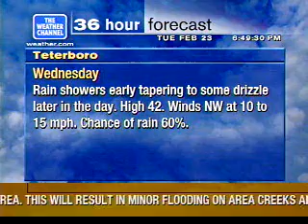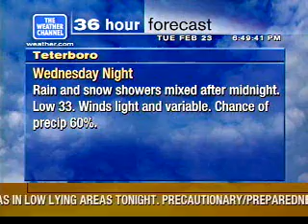Teterboro Weatherstar XL - Rain, come back in April - 2/23/2010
The crawl is for an urban and small stream flood advisory from Upton, NY. Sorry I missed the beginning, didn't press record fast enough! Music is from Jurassic Park! Enjoy!